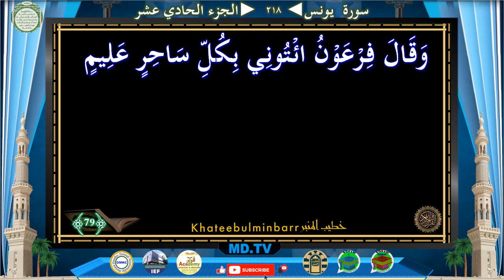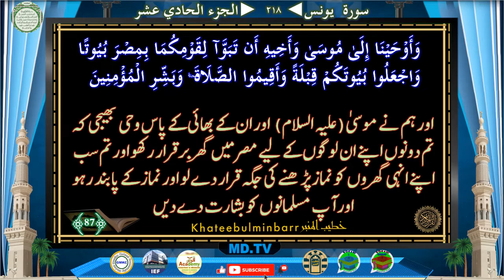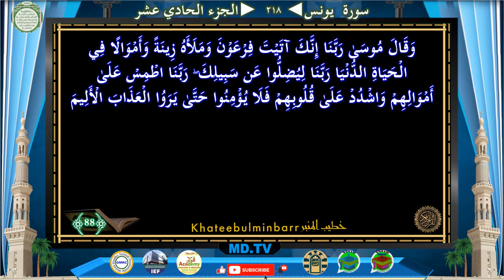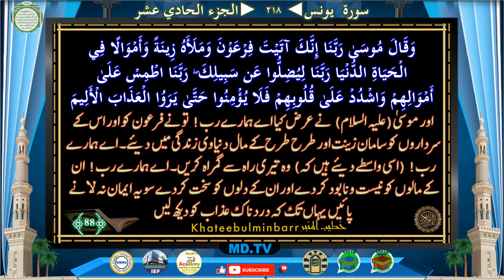Page 218 Surah Yunus Ayat 079-088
Page: *218*
*Surah Yunus Ayat 079-088*

Time Ayat
0:46 79
2:12 80
2:47 81
3:57 82
4:57 83
6:22 84
6:52 85
7:30 86
8:03 87
9:53 88

Jazakallah Khairan
KahteebulMinbar Team